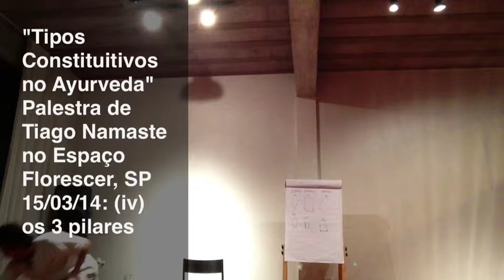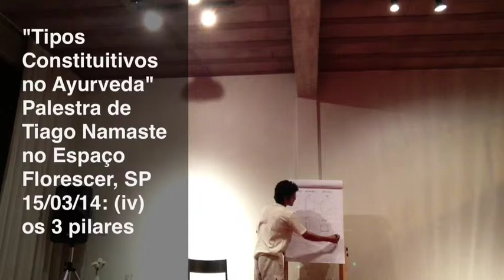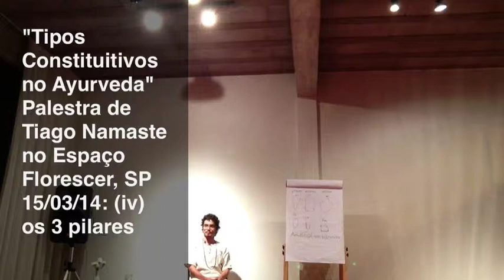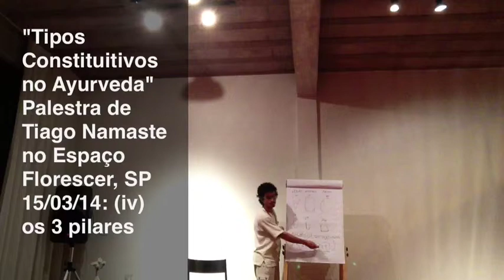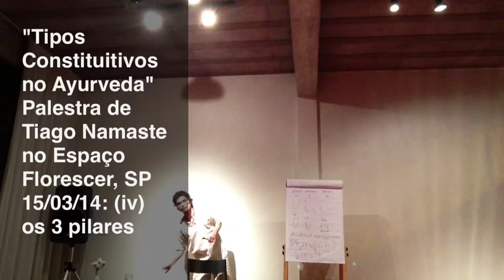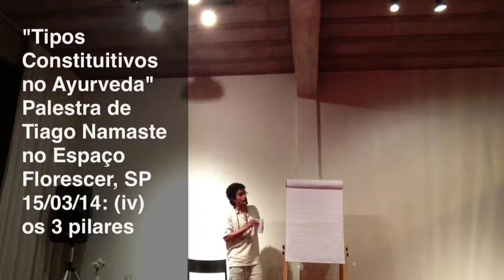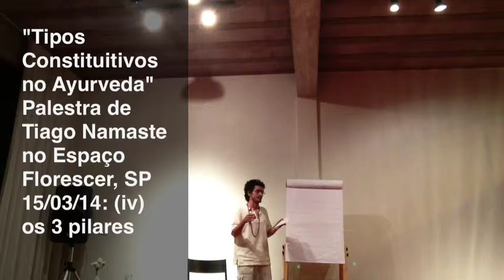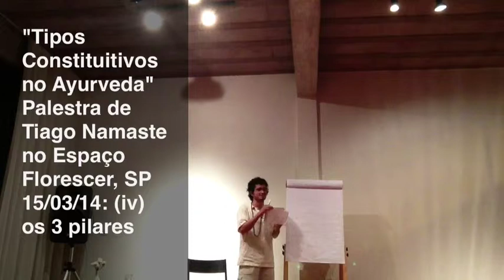"Tipos Constituitivos do Ayurveda" 04: os 3 pilares